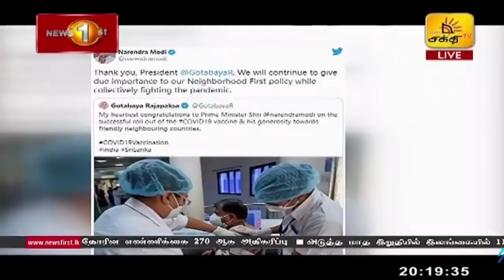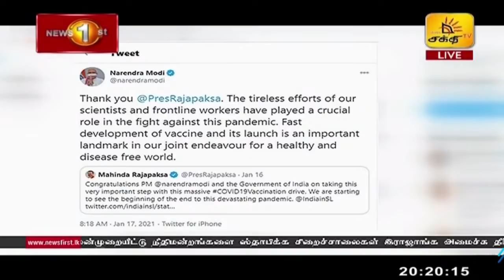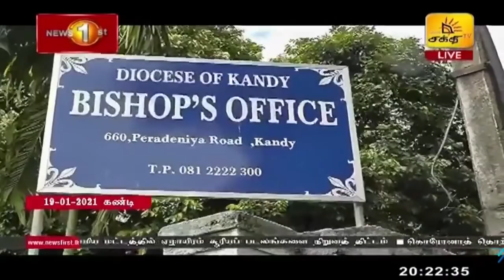News 1st Prime Time Tamil News 8 PM 19 01 2021 சக்தியின் இரவு 8 மணி பிரதான செய்திகள்